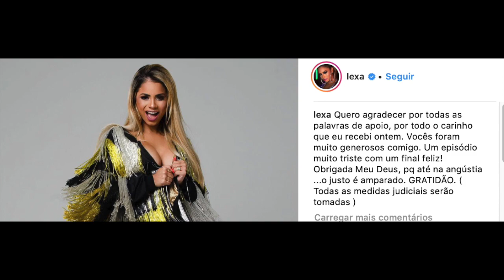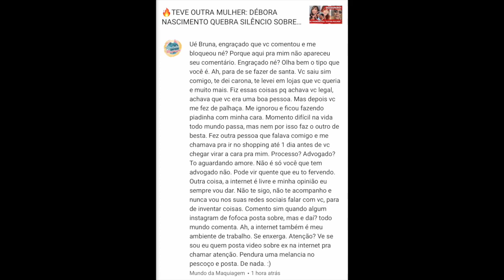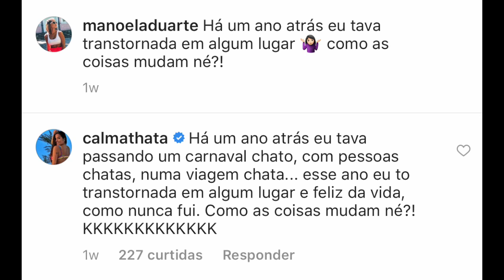🔥CLIMÃO ENTRE MARQUEZINE E DAVID BRASIL! THAYANE LIMA FALA DE EX E FIM DA AMIZADE COM BRUNA!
Climão entre Bruna Marquezine e David Brasil dá o que falar, ainda mais depois de Anitta BEIJAR Neymar! Thayane Lima fala de ex, fim da amizade com Bruna e mais!

Minutagem:
0:44 Climão entre Bruna Marquezine e David Brasil dá o que falar, ainda mais depois de Anitta BEIJAR Neymar!

4:43 Lexa agradece após confusão

5:03 Bruna do Mundo da Maquiagem rebate treta com Bruna Vieira
🔥TEVE OUTRA MULHER: DÉBORA NASCIMENTO QUEBRA SILÊNCIO SOBRE SEPARAÇÃO!  LEXA EM POLÊMICA!

6:46 Thayane Lima fala de ex, fim da amizade com Bruna e mais!

8:42 Saiba quanto custou vídeo com o beijo de Anitta e Neymar
🔥ANITTA BEIJA NEYMAR (VÍDEO) E FALA DE PROVOCAÇÃO A MARQUEZINE! RAKA MINELLI ACUSA MARI MARIA E+

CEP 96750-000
Butiá/RS